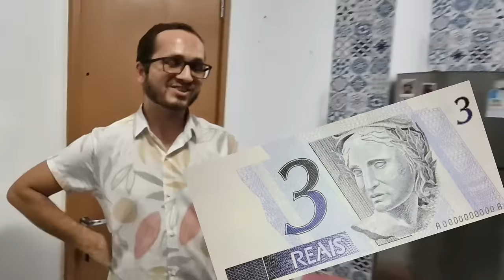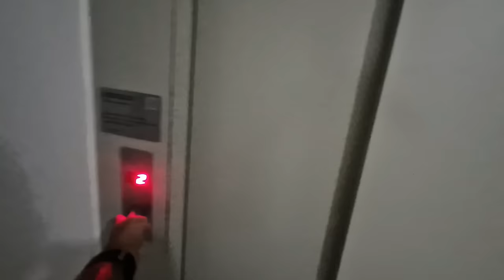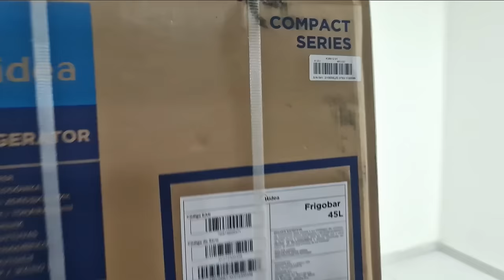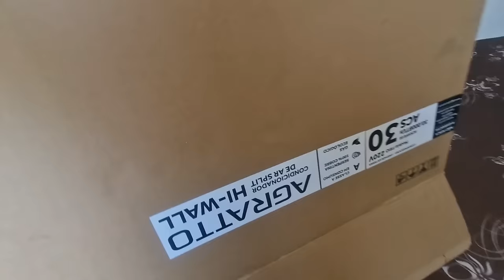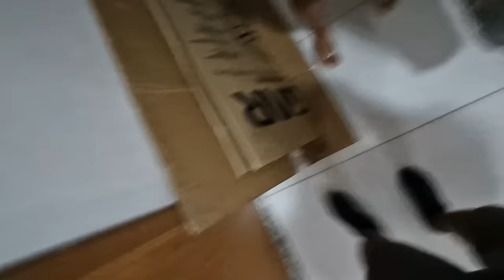ME MUDEI! - VLOG DA MUDANÇA - TRETAS NO CONDOMÍNIO - PARTE 2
No vlog de hoje eu mostro a limpeza e mudança do apartamento, e falo sobre algumas tretas que já aconteceram no condomínio.